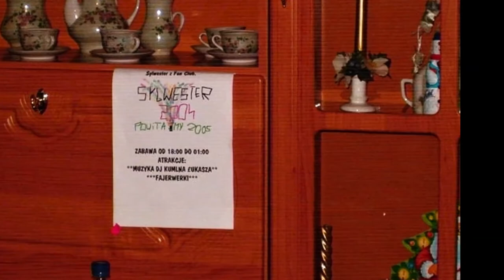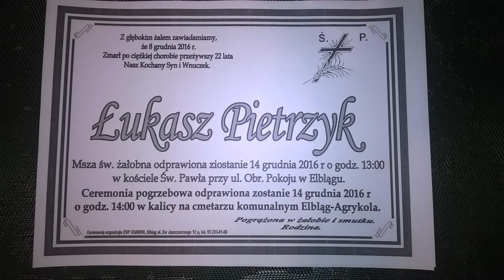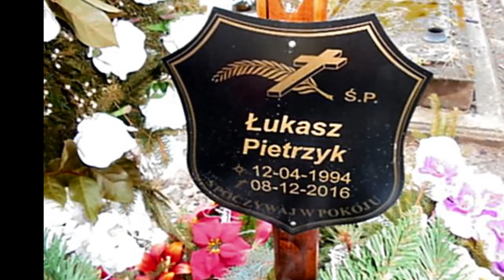Ku pamięci Łukasza Pietrzyka - dokument